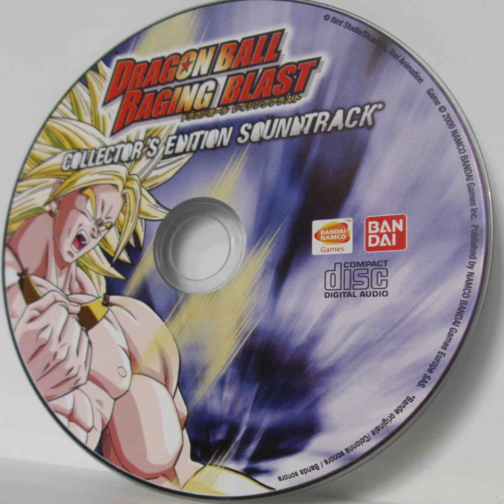18. Faint in Agony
Dragon Ball Raging Blast Collector's Edition Soundtrack
DRAGONBALL RAGING BLAST 海外版コレクターズ・エディションサウンドトラック

『DRAGONBALL RAGING BLAST 海外版コレクターズ・エディションサウンドトラック』は、PlayStation 3ゲーム『ドラゴンボール レイジングブラスト』のサウンドトラック。

Tracklist

01 Raging Blast 2:26
02 Victory Road 2:40
03 The Warriors 2:14
04 Awakenings 2:23
05 The Pursuit of Truth 2:47
06 Beginning to the Story 2:31
07 Tracking Dragon Ball 2:37
08 Brief Rest 2:12
09 Tense Atmosphere 2:34
10 Nemesis 2:10
11 Expectation 2:34
12 The Hero 2:41
13 Always Forever Now 2:21
14 Dragon Cry 2:21
15 The Heat 2:28
16 Hot Feeling 2:40
17 Aftermath 2:25
18 Faint in Agony 2:09
19 Sparking 2:40
20 Fate Scrapes 2:29
21 Explosion 2:15
22 Perserverance 2:16
23 Schemer 2:43
24 Edge of the Fist 2:44
25 A Moment 2:15
26 Super Sonic 2:26
27 Demolition Man 2:19
28 Fire Fight 2:40
29 Final Confrontation

Tags:ドラゴンボール レイジングブラスト
コレクターズエディション
サウンドトラック
ビデオゲーム
日本版
海外版
アニメ
対戦格闘ゲーム
PlayStation 3
Xbox 360
音楽
オリジナルサウンドトラック
コレクターズアイテム
限定版
効果音
プレイ動画
日本文化
ドラゴンボールファン